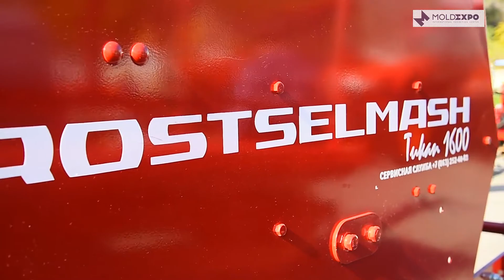ATC Agrotehcomert S A